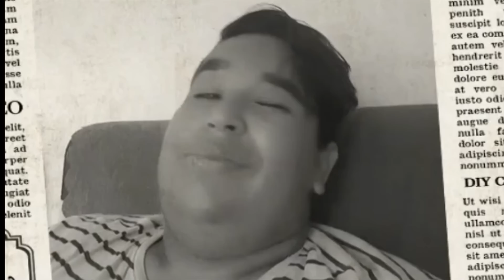BU SKYE TAM KAN-SER! 58 KİLL ALDIM AĞLADILAR! Valorant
💛 VİDEOYU SEVDİYSEN LİKE ATABİLİRSİN BRO 💛

BU OYUNU KAYBEDERSEM 6 YILLIK SAKALLARIMI KESERİM! 54 KİLL ALDIM | Valorant Rasherino videomu beğendiyseniz diğer videolarıma göz atmayı unutmayın;

➡  OHA JETT'LERİN ECELİ GELDİ! FADE İLE 30 KİLL ALDIM!! BU ÇAR 1V5 ATIYOR! FADE OYNANIŞ | Rasherino

Selam ben Rasherino. Bu kanalda Valorant videoları paylaşıyorum. Jett, Reyna, Fade, Raze, Sage ve diğer ajanların kesitlerini izlerken gülme krizine girebilirsin, şimdiden ayıktırayım. Valorant nasıl oynanır? Bir de benim gözümden izleyelim o zaman!